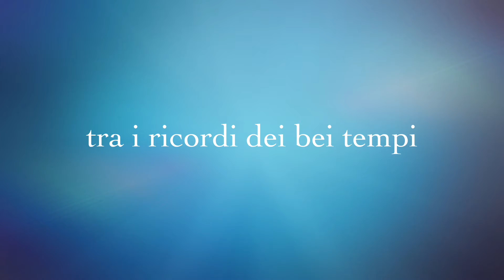Maturità - 40 anni dopo - Il trailer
(quelli della A fanno le cose in grande)